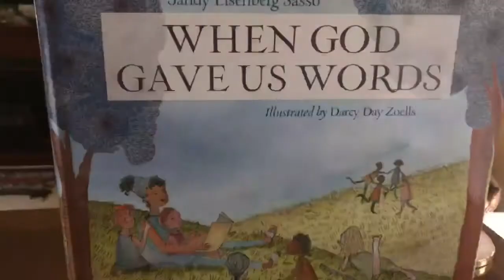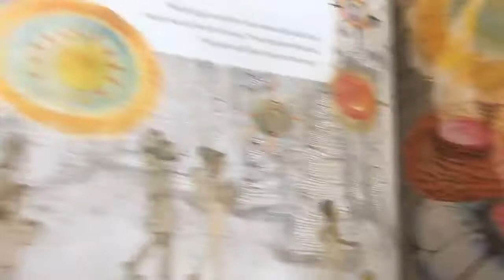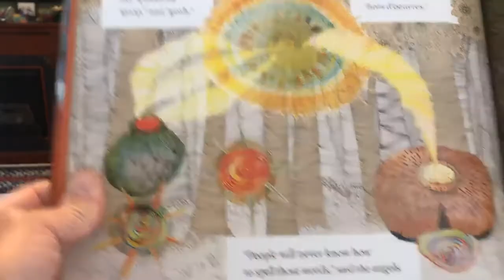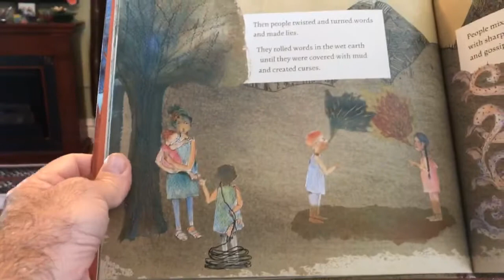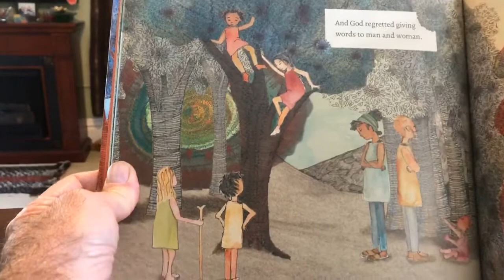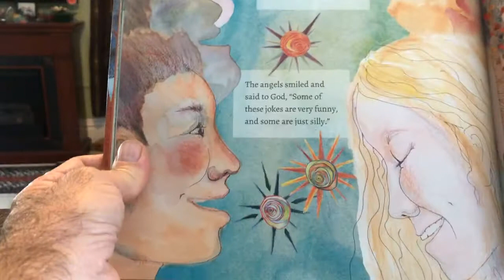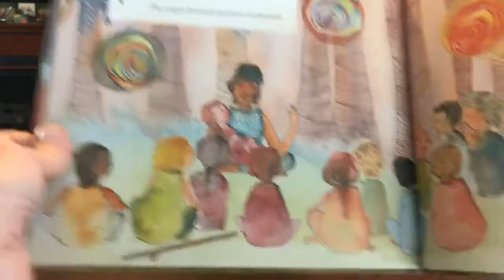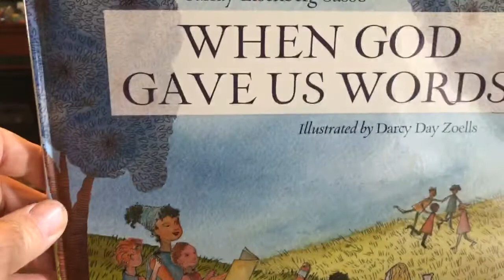“When God Gave Us Words”, by Sandy Eisenberg Sasso, read on 10/21/2020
“When God Gave Us Words” is a lavishly-illustrated tale about where words come from and what they are for. I am happy to share it as this week’s “social distancing story” in the hopes it will help you to share some good words with little people near you!